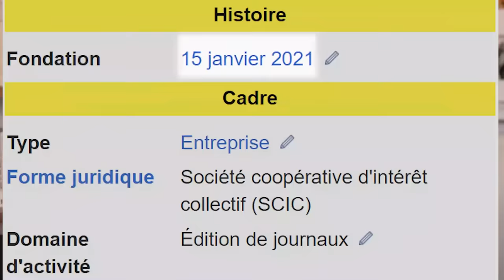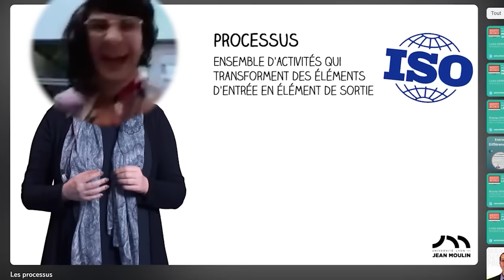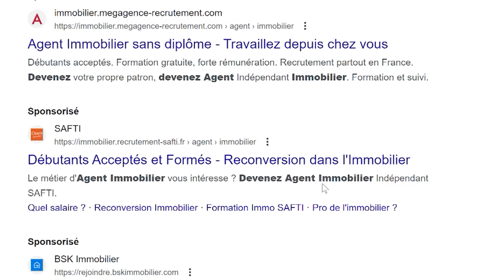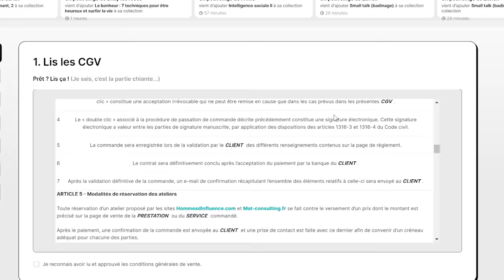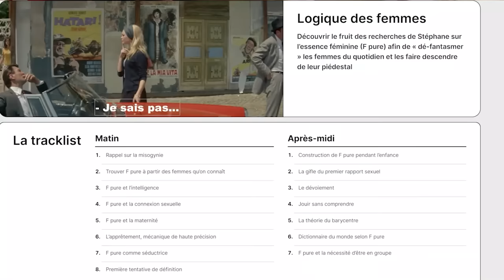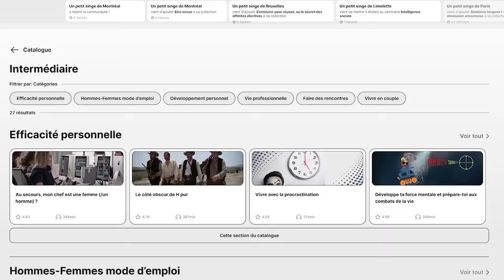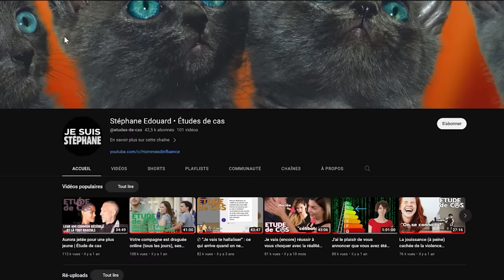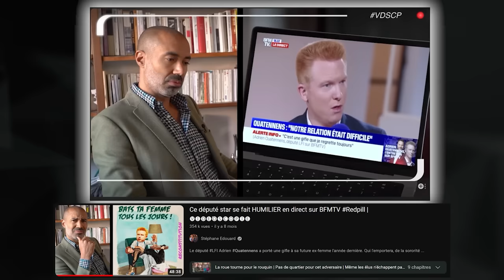Que cette « humoriste » puisse se permettre ça 👆 est le signe que ça va trop loin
Christine Berrou est très drôle, c'est elle qui le dit. Et tout contestataire sera immédiatement traité de connard, avec l'approbation de Blast.

0:00 Attention si vous avez des écouteurs
2:40 Un peu de retenue pour parler de MeToo
7:24 Fausse proximité, vraie impolitesse
8:50 Michel Sardou en roue libre
9:33 CSC à répétition
10:28 Les agents immobiliers
13:08 Stéphane bouche bée face au manque de valeurs
17:56 Agression humoristique
21:03 Christine Berrou vs Salomé Saqué, pas la même ligue
22:35 énième incohérence
30:57 Divulgation de SMS privés oklm
34:20 Stéphane retient le KO
37:50 2023 : Le totalitarisme idéologique ne se cache même plus
43:05 "Un homme m'a maltraitée" + homélie féministe de base
44:40 K.O.
48:10 Consentement: Stéphane ne veut pas marcher en premier dans le champ de mines, et nous laisse passer devant lui
51:15 "Je réécris l'histoire car la réalité est trop dure pour moi"